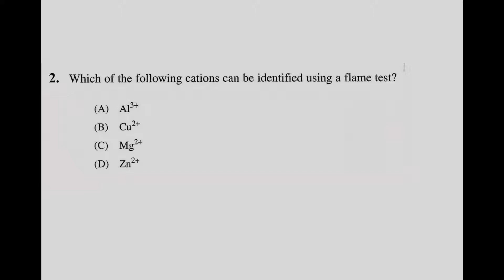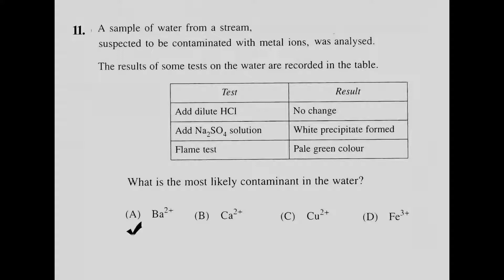40 FLAME TEST , PRECIPITATION TEST HSC Question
Search:   “  Chemical Monitoring  HSC Chemistry   Mr Pong  ”      for
complete series in HSC dot point ,  with all topic related HSC past paper and answer.